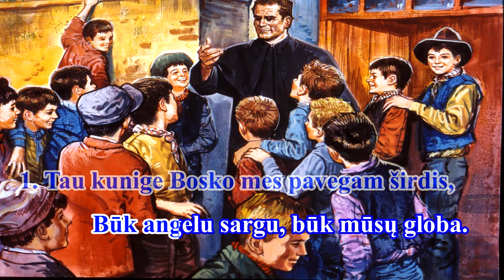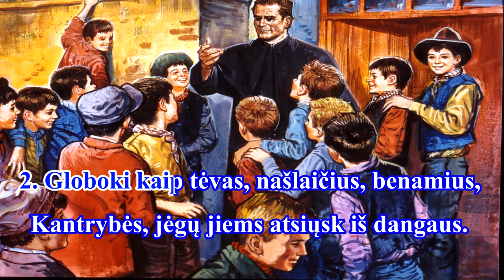TAU KUNIGE BOSKO su giedotoja ir žodžiais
Giesmė: " TAU KUNIGE BOSKO "

Autorius: G. Gaučio

Įrašas iš LRT.lt: Šv. Mišios iš Vilniaus Šv. Jono Bosko bažnyčios - LRT

Palaimingo giedojimo!